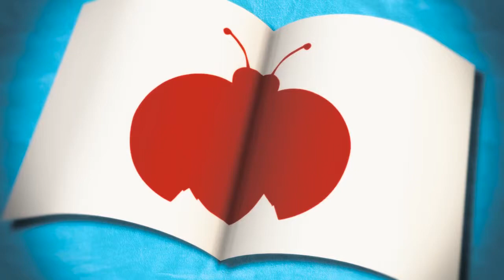Ladybug Without Spots